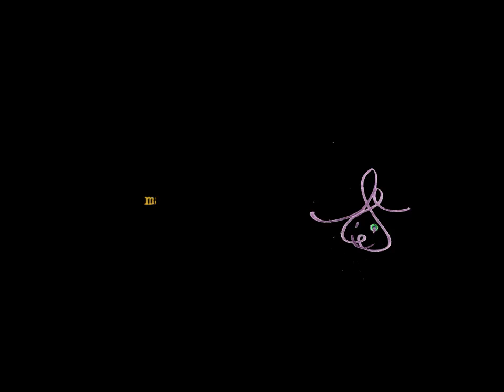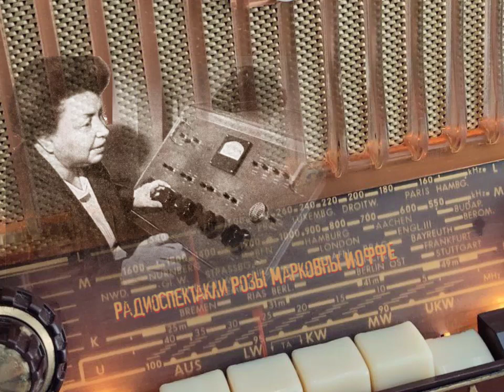Редкая фонограмма 1945 г. — объявка спектакля "Трое в одной лодке, если не говорить о собаке"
Событие! — Сохранилась дикторская объявка безупречной сохранности 1945 года записи к радиоспектаклю Розы Марковны "Трое в одной лодке, если не говорить о собаке".  Это очень интересный документ, в котором отражается время ("артефакт" по-нынешнему) — торжественная манера диктора говорить, объявлять имена артистов. И самое главное: диктор называет имя создателя: Радиорежиссёр Роза Иоффе. Я так этому рада, ибо наша дорогая Роза Марковна не заслужила забвения, которым ныне окружена. Любите Розу Марковну так, как любите её творчество. А то ведь бывает рассуждают о её спектаклях в эфире, и даже не вспоминают её имя, только занятых в нём артистов.  С объявкой оставила и кусочек спектакля для ознакомления. Голоса у артистов тут молодые, но интонации узнаваемые. Моя любимица Бокарёва в роли собаки так громко  лаяла, что пришлось мне её лай выделять и уменьшать громкость. Пришло в голову, что Роза Марковна, наверное, и записывала после в студии лай собаки Редьки (фонограмма этого сеанса записи сохранилась), потому что Бокарёва хоть и хорошо лает, но не очень натурально. Ну, что, слушаем вместе? Интересно, какие чувства вызовет у вас находка.
) Марина (Marina Stich)

P.S. Этот спектакль выпускался и на пластинке, но только без вот этой замечательной объявки.